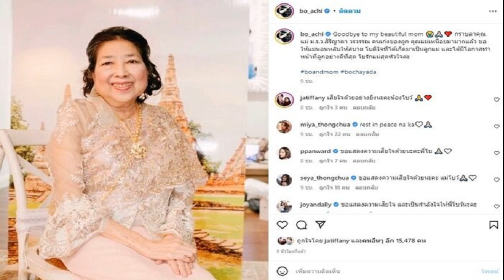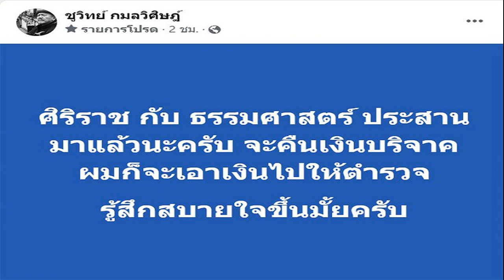ซุปตาร์ก็มาจีบ นุ่น เผยถึง นิกกี้ จะกินเลยดีกว่าเมาชวนกลับห้องต้องหนีขึ้นแท็กซี่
โสดแต่มีคนคุย ระดับซุปตาร์ก็มาจีบ นุ่น เผย นิกกี้ เมาแล้วเรียกว่าจะกินเลยดีกว่า ชวนกลับห้องจนต้องหนีขึ้นแท็กซี่ ก่อนเจอ ก้อย อรัชพร ลั่นไม่คิดอะไรด้วยสนิทมากรู้ไส้รู้พุง
นุ่น สุทธิภา นักแสดงสาวและยูทูบเบอร์ หมวยแซ่บ มาเปิดใจในรายการ โดนเทเซมาที่แพท กับ แพท ณปภา ถามว่ามีดาราหนุ่มๆมาจีบไหม นุ่น ยอมรับว่า มี ก็จะตอบบางคน (แพท : แสดงว่ามีหลายคน) ถ้าคนที่เราเห็นสาธารณะว่ามีแฟนแล้วก็จะไม่ตอบลบทิ้งเลย ระดับซุปตาร์ก็มี น่ารัก วัยใสก็มี
ล่าสุดเหมือนไปออกรายการ นิกกี้ (ณฉัตร) เขาจีบคุณหรือเปล่า นุ่น ตอบว่า มันไม่เรียกว่าจีบ มันเรียกว่าจะกินเลยดีกว่า มันไม่มีแพทเทิร์นในการจีบ นานแล้ว ก่อนเจอพี่ก้อย (ก้อย อรัชพร)

ถามว่ายังไงแพทเทิร์นของนิกกี้ โดย นุ่น เล่าว่า พอมันเมาได้ที่ มันก็ไปนุ่นไปกลับห้องกับพี่ เราก็พี่เป็นไร มันพูดไม่ติดอ่างด้วยแสดงว่ามันเอาจริง เราก็ขึ้นแท็กซี่หนีกลับเลย (แพท : เขาเคยคิดจะจีบเราแต่ตอนนี้เป็นเพื่อนกัน) เป็นเพื่อนกัน สนิทกัน
ตอนหายเมาเราโทรไปบอกมันไหม นุ่น ตอบว่า ไม่ ปล่อยเลยตามเลย ไม่พูดอะไร รู้ไส้รู้พุงกันหมด ไม่คิดอะไรด้วย เราสนิทกันมาก
นุ่น เผยสถานะตอนนี้โสด แต่มีคนคุย เกิน 6 เดือนแล้ว เราจะมีคุยจริงจัง กับคุยยกทีม เวลามาเป็นแพก็จะหายยกแพ (แพท : คุยทั้งทีมกี่คน) น่าจะ 5-8 ก็แค่คุย ไม่ได้ไปเจอ แต่คุยจริงจังจะไปเจอ

ถามถึงหนุ่มมีรอยสักข้างหลังไปเจอยังไง นุ่น ตอบว่า รุ่นพี่แนะนำมา เวลาคุยจะใส่ตัวตนให้รู้ว่าเราเป็นยังไง รับไม่ได้ก็ไป คนนี้ก็ไปไหนด้วยกันตลอด ยังไม่ได้ให้สถานะกัน เวลาเราเป็นแฟนใคร จะประสาทแดกว่าจะมีชะนีมายุ่งไหม แต่คนคุยจะมีเส้นอยู่สบายใจ ก็จะข้ามเส้นแต่งงานไปเลย
โดย สาวนุ่น มีข้อจำกัดเวลาคบใครห้ามมาถามว่า อยู่ไหน อยู่กับใคร ทำอะไร มีปมในอดีตที่จะระแวง กลัวอีกฝ่ายจะแอบไปไหน แต่ตัวเองถามได้ แต่ถ้าจะชวนไปไหนไปกินข้าว ชวนได้ ทำเอา แพท ถึงกับบอกว่า จะคุยกับคุณเขากูเครียดนะ
ใครจะรู้ นุ่น เคยเป็นสาวสายเปย์ สมัย ม.ปลาย ขายของออนไลน์ได้เงินเป็นแสน ตอนนั้นยังไม่มีแพชชั่นว่าจะใช้เงินทำอะไร เลยเปย์แฟน แต่ตอนนี้เลิกเปย์ผู้ชายแล้ว เอาเงินไปซื้อบ้าน ซื้อรถ เลี้ยงพ่อแม่

นุ่น ยอมรับเคยโดนเทจำไม่ได้กี่ครั้ง มีช่วง ม.ปลาย ผู้ชายอยู่ดีๆก็บอกหมดรักแล้วไปเลย ส่วนคนที่เคยคบนานสุด 7 ปี เลิกมาพักใหญ่แล้ว ตอนคบสมัยมหาวิทลัย ปีแรกๆ จับได้ผู้ชายโกหก โทรไปแล้วรับ เหมือนกำลังผับเลิก แต่ได้ยินเสียงคุยกับผู้หญิง แล้วแฟนบอกกำลังจะเลิกกับเรา เพราะเป็นผู้หญิงหน้าเงิน ด่าเราเละอย่างนั้นอย่างนี้ นึกในใจกูเลี้ยงมึงมาหมดกูหน้าเงินอะไร ก็เลิกแล้วเราก็โง่มาง้อก็คบต่อ จนเรารู้สึกหมดก็เลิกแล้วมีคนคุยต่อ

โดย นุ่น ยังบอกว่า เวลาจะคุยกับใครใหม่ต้องเคลียร์สถานะกันก่อนว่าเราเลิกกันแล้วกับคนเก่า ถึงจะเจอหน้าถ้าเลิกแล้วก็คุยคนใหม่ได้ ยอมรับแพ้ผู้ชายขี้อ้อน ส่วนตัวเองไม่ค่อยอ้อน เพราะเป็นแนวสาวห้าว